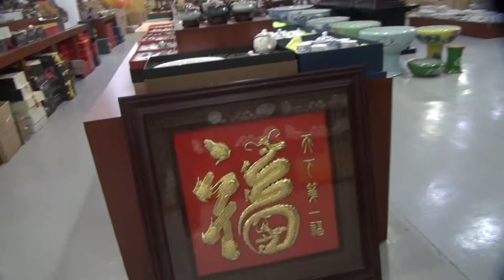武夷山之旅 德化陶瓷博物館